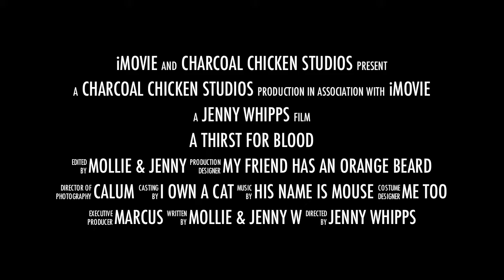Thirst for Blood - OnTV Holiday Programme, Wed 18 April 2011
Wasabi flavoured chicken skins... Insane... Uncontrollable... Against her own race, unstoppable and terrorful is her 'Thirst for Blood'!
Coming this winter from Charcoal Chicken Studios.